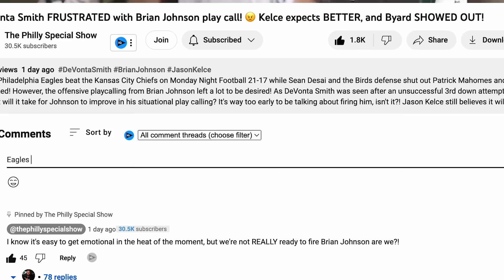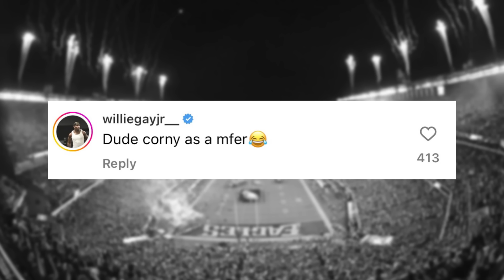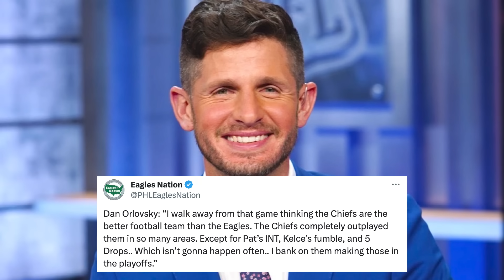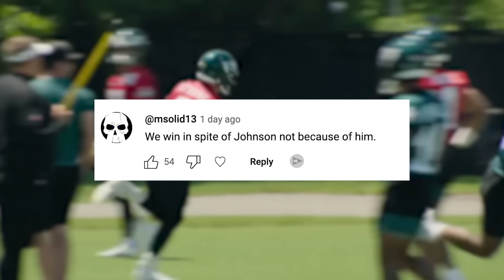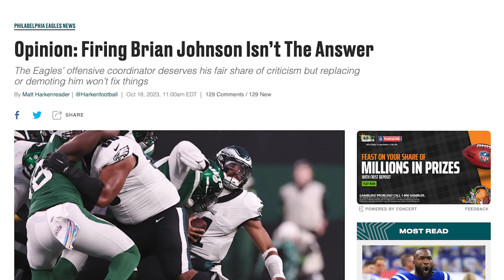Jalen Hurts RESPONDS to Brian Johnson hate! 👀 Sirianni HINTS at signing, and Chiefs WHINING! 🤣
Jalen Hurts responded to the Brian Johnson hate while sticking up for his 1st year Offensive Coordinator. Plus, Nick Sirianni took it a step further saying everyone should be talking about how well BJ has done on situational play calling. And former All-Pro LB Shaq Leonard cleared waivers with the Eagles linked to the 28-year old. Also, the Chiefs are whining about the loss. And the Birds released NEW Kelly Green merch!

🚨 Guaranteed win on your 1st bet, or up to $1500 back in Bonus Bets! 🚨

0:00 - Intro
0:29 - Tickets to 49ers game!
1:00 - Eagles new Kelly Green gear
1:23 - Chiefs whining about Sirianni
2:04 - Shaq Leonard to Philly?
3:53 - Birds are just lucky???
4:54 - Sirianni: “Brian Johnson is really good situationally!”
7:32 - Jalen Hurts DEFENDS BJ